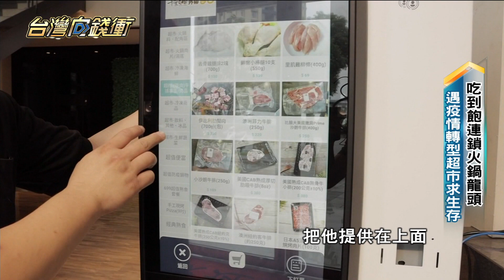吃到飽連鎖火鍋龍頭 遇疫情轉型超市求生存20211211【台灣向錢衝】PART3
他們是全台最大吃到飽連鎖火鍋店，當時碰上疫情無法內用，每個月虧損近4000萬，為了求生存，靈機一動，把餐廳改裝成超市，原本店內提供的肉片、海鮮、蔬果等等，通通上架販售，再搭配電商和直播，成功挽回三成業績，而問到老闆當初創業的故事，才知道原本就是做超市起家，只是後來火鍋店名氣更旺，目前集團旗下共有6個餐飲品牌，年營收達20億元。

下載【年代電視】APP：
iOS平台：